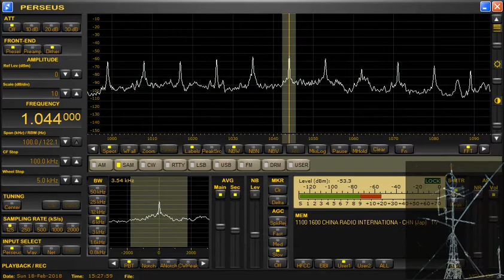China Radio International 1044kHz 201802190025